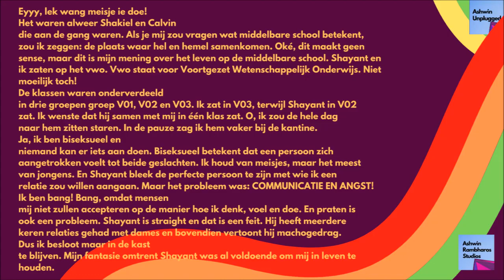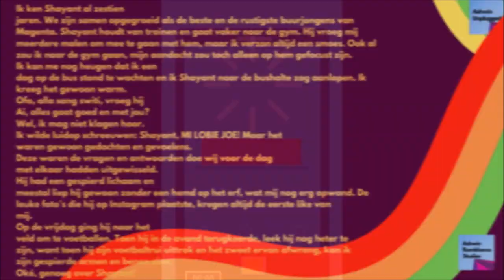Uit De Kast? S01A02: Mijn Beste Vriend!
Uit de kast? vertelt het verhaal van Ajay die een crush heeft op zijn buurjongen Shayant. Zal Ajay die liefde die hij voor Shayant heeft kunnen toekennen of blijft hij liever nog in de kast?
Luister dan mee!

Hallo allemaal!
Welkom op mijn YouTube kanaal.
Ik maak vlogs, verhalen, comedyvideo's en meer.
Dus hop in en geniet!
One picture tells a thousand stories and that is our motive as well!